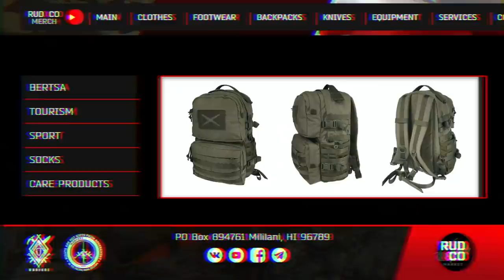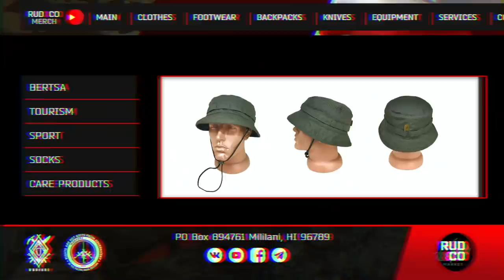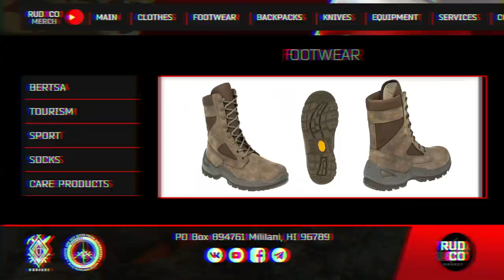Обзор рюкзака | Поход 220 км остров Оаху Гавайи США | Руденко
Приветствую Всех на канале Руденко!
Данный цикл видео я назвал TRUE HAWAII  так как решил пройтись по периметру острова Оаху и показать как на самом деле обстоят дела на острове. Покажу незабываемую природу и исторические места, наполненные легендами и самыми разнообразными людьми.
Буду рад познакомиться с новыми людьми которых как и меня интересует туризм и новые неизведанные места.
Заранее благодарю за Вашу активную позицию в виде лайков, дизлайков, комментариев и помощь в распространении ссылок на мой контент!

Нужные ссылки:
-Тактические штаны и снаряжение